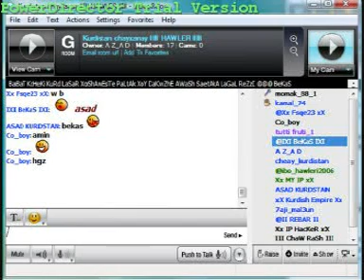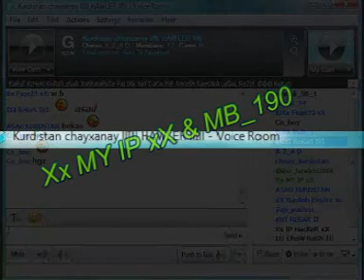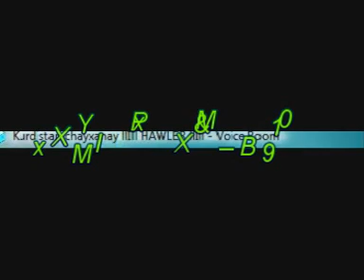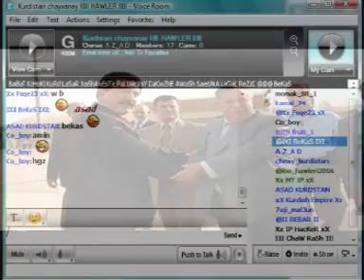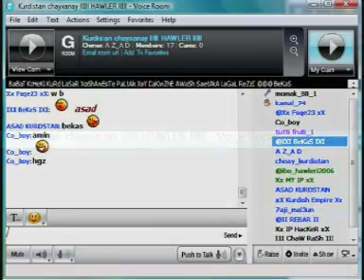Sarhang Bekas & Jyar Bndian Lasar SHERAKURANI HAWLER BASHI 6